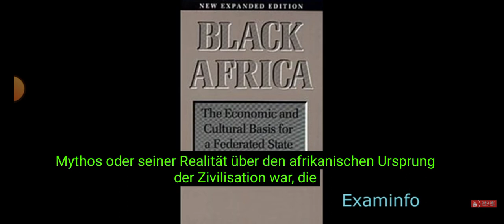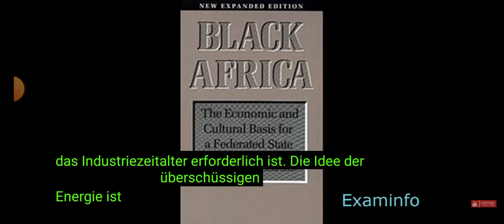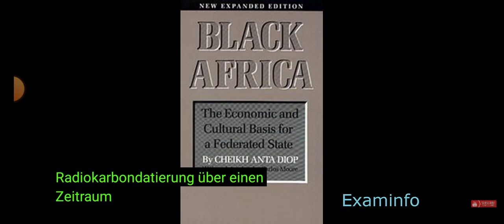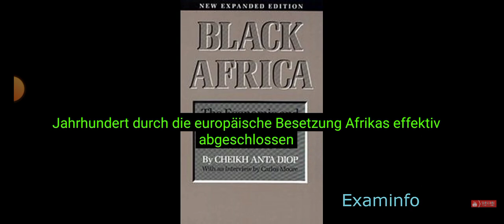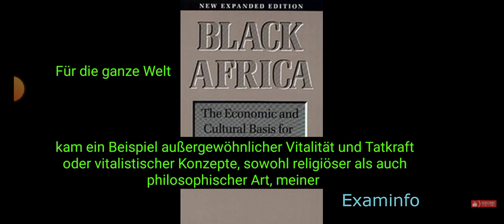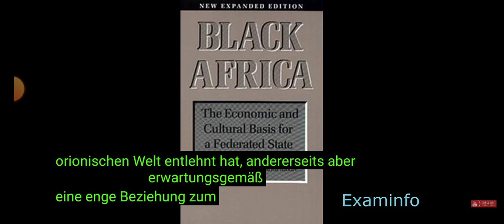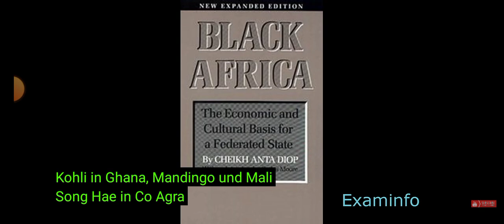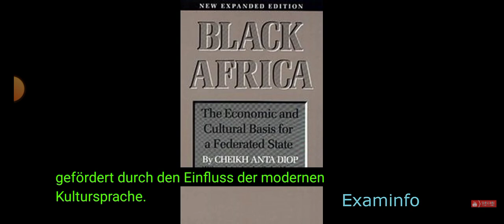Schwarzes Afrika Sheik Anta Diop (1)